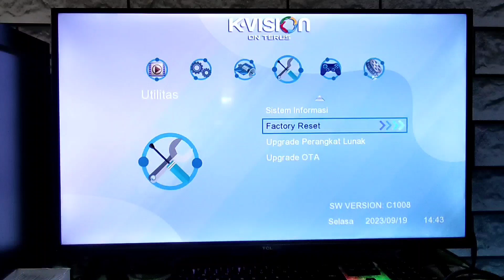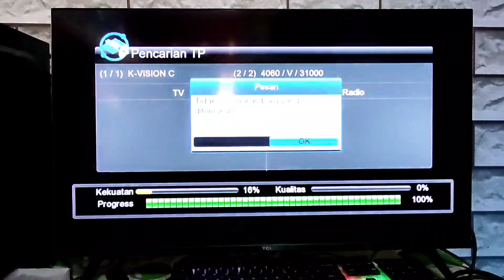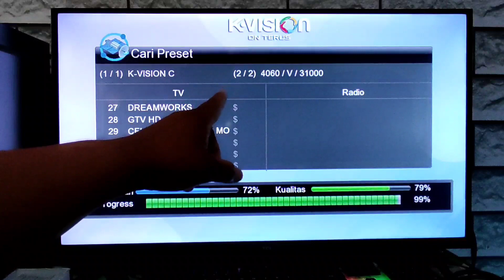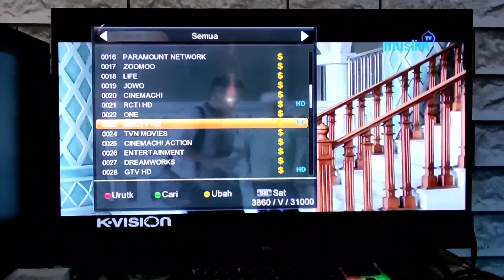Tutorial Reset Pabrik Di Receiver Optus OP66 HD